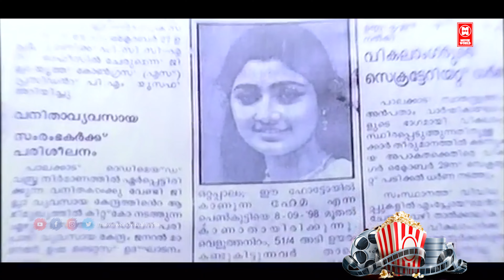ആരെ കാണിക്കനാടി നിന്റെ ഈ കണ്ണീര്..? | Jayaram , Divya Unni | Malayalam Movie Scene | Soorya Puthran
Movie : Sooryaputhran
Starring :  Jagathy Sreekumar , Jayaram , Cochin haneefa , Innocent , Jagadeesh , Kalpana , Divya Unni

മൂവി _ഇഷ്ടമായാൽ_ചാനൽ_സബ്സ്ക്രൈബ്_ചെയ്യാൻ_മറക്കരുതേ🙏

|| ANTI-PIRACY WARNING ||
*COPYRIGHT PROTECTED*